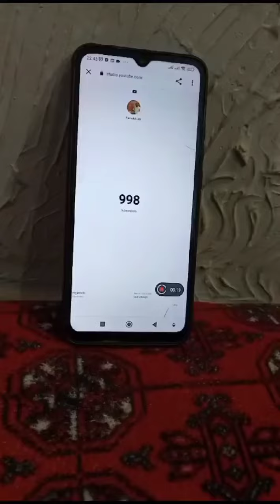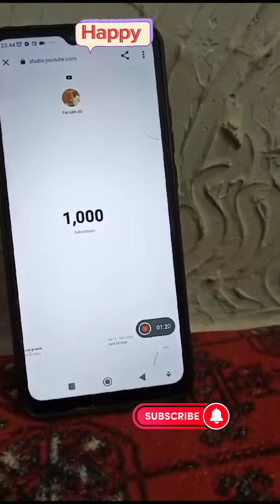1k subscribers celebration ☺❤ | 1000 subscribe ho gay